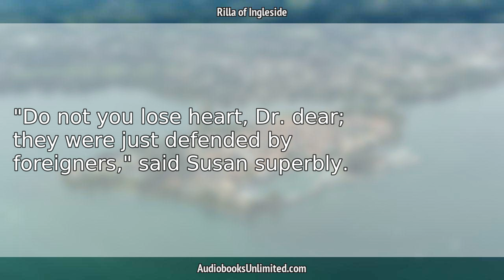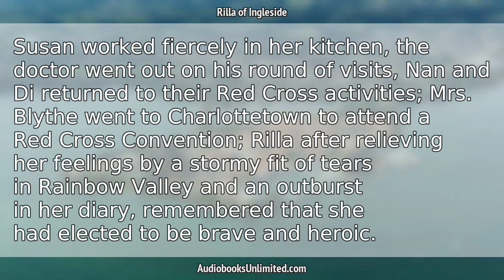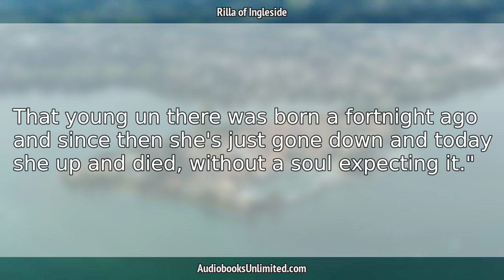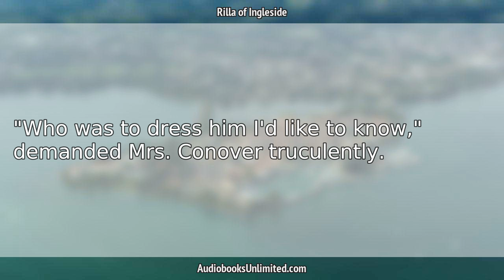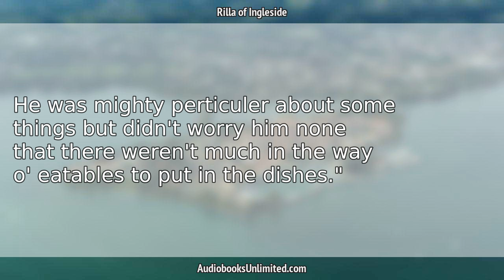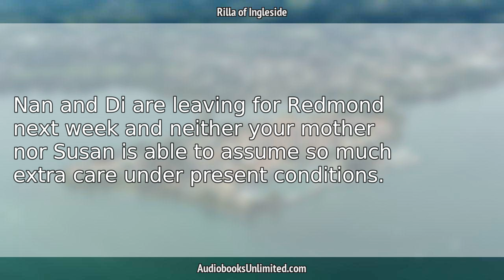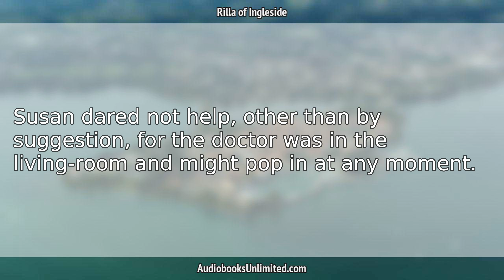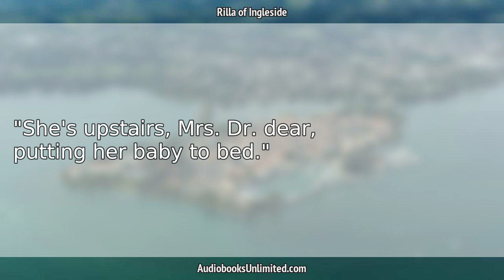Rilla of Ingleside Audiobook Chapter 7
Rilla of Ingleside Audiobook Chapter 7 with subtitles in English by Lucy Maud Montgomery. Free full length audiobook with text.